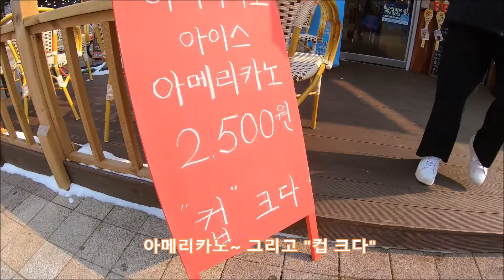예당호 겨울풍경(2021.1.12)/고즈넉한 수덕사 겨울풍경/백종원국밥거리/Yedang Lake Winter Scenic Area/Sudeoksa Winter Scenic Area